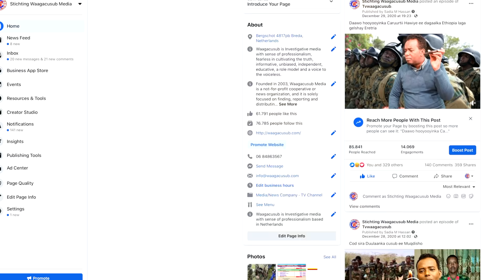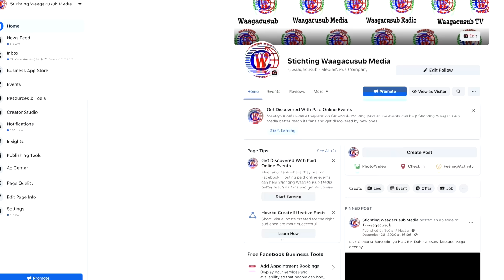Warar xasaasiya Qubanaha Dahir Alasow Tv Waagacusub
Warar xasaasiya Qubana Dahir Alasow Tv Waagacusub La soco goordhaw warka oo fidsan